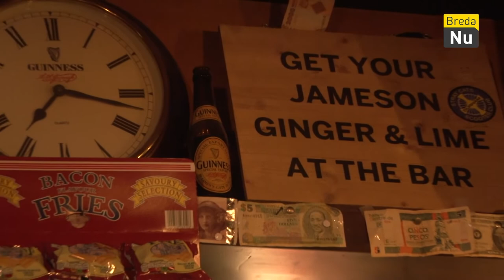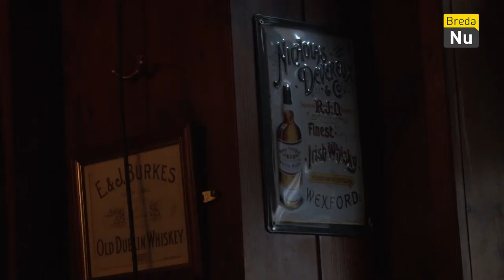Start seizoen | Avondje NAC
Leon en Rinse bespreken de zomerstop waarin er zich een hoop dingen hebben afgespeeld binnen de club. Ook, kijken ze naar de vele vooruitzichten voor ons NAC Breda! - S03E01